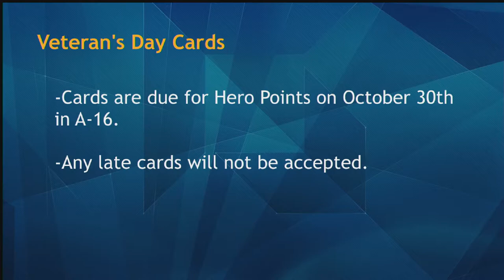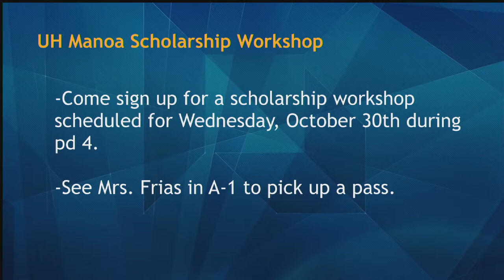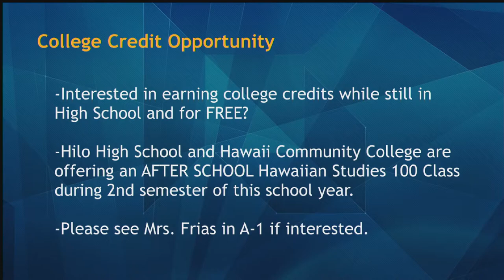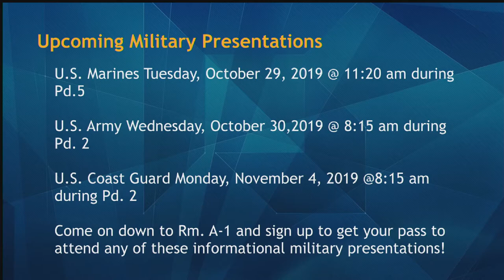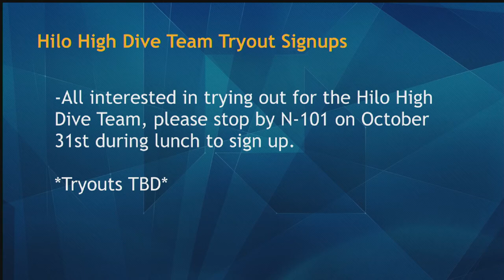10/29/2019 KVIKS Bulletin